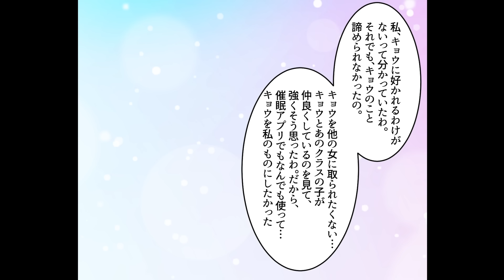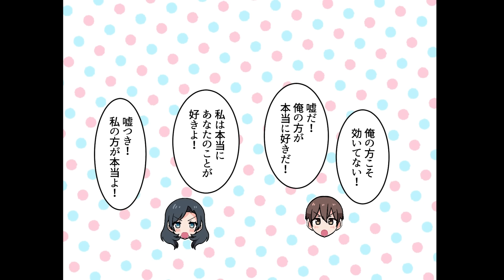【漫画】クールな幼馴染に催眠アプリを使うと「馬鹿なの？効くわけないじゃない」効かなかったが実は、好感度がマックスなだけで..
美容室のクール店員にお任せしてる俺が別の人にカットしてもらうと...「私以外に髪を触らせるなんて..

街で見かけたオシャレ美女に一目惚れしてナンパしたらまさかのOK..だが会社の後輩が..「昨日は楽しかったですね…」

許嫁との結婚を断るため家出していたずぶ濡れ美女に彼氏役を頼まれた。が実は俺がその許嫁で..

企画（仮）:サルベド漫画（@IAzIGz8O2zWDswW）
脚本:青春詭弁(@oneday_8013)
イラスト:ひかる(@hikaru3saki)
編集:
ナレーション:いちこ

~音楽~
魔王魂